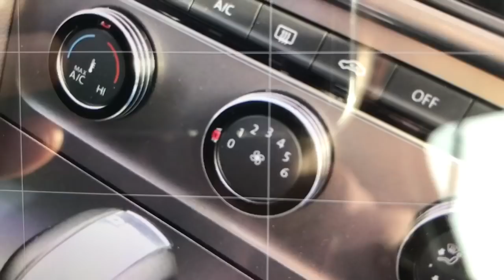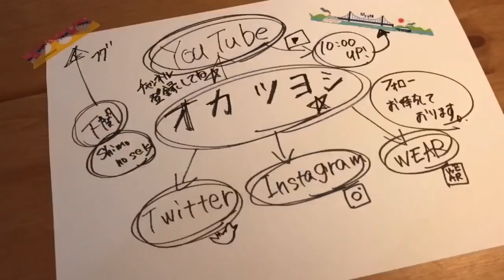iPhoneで車載タイムラプスを撮ったら面白いです！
▶︎自己紹介▶︎